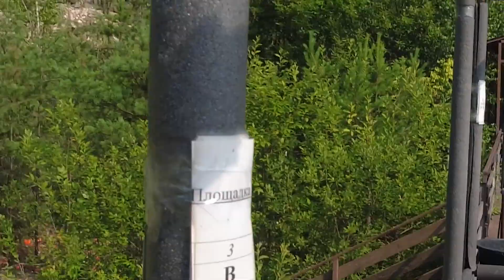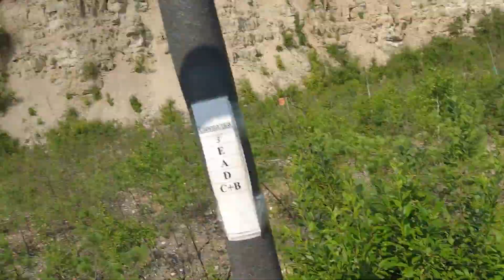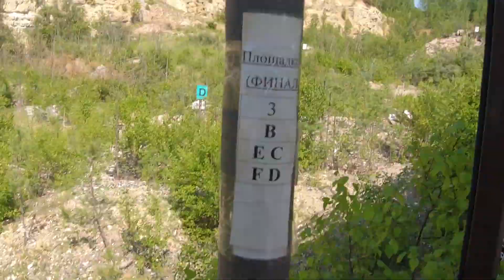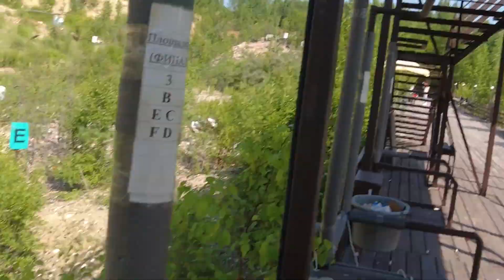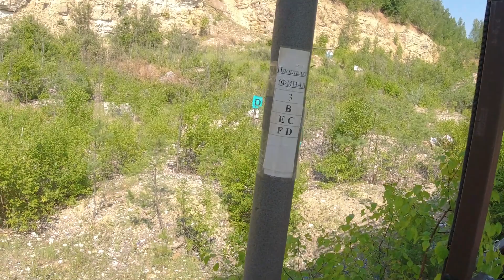МР-155 на стенде. Ощущения после ТОЗ-34 и новый кейс для мр-155 из декатлона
Всем привет. После того как я несколько раз подряд использовал на стенде ТОЗ-34, я все-таки решил вернуться к МР-155. Ощущения, прямо скажу, неоднозначные. По прикладистости и резкости боя МР-155 туляку явно уступает. Все-таки ижевский полуавтомат не зря зовут в народе "веслом". Мне толком не удалось перестроиться под свое старое ружье и частенько тарелки улетали от меня целыми. Но ближе к концу тренировки я нашел выход из этой ситуации. Из положительных моментов отмечу, что на этот раз ни одного клина у моей Мурки не было, а это уже событие. Да и отдача у 155-ой в разы мягче, чем у ТОЗа.